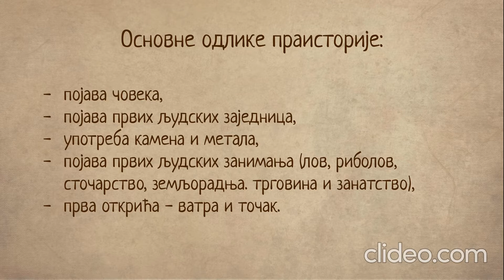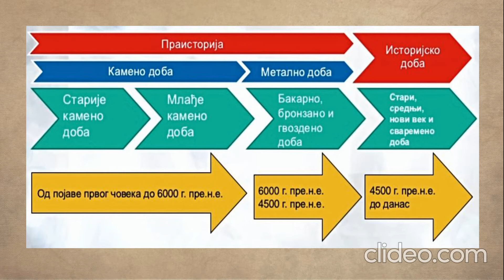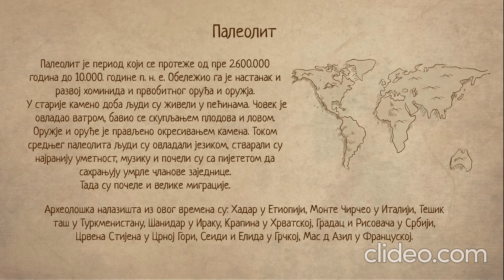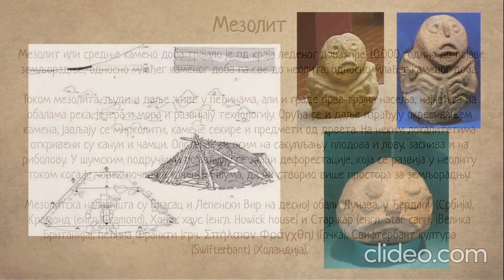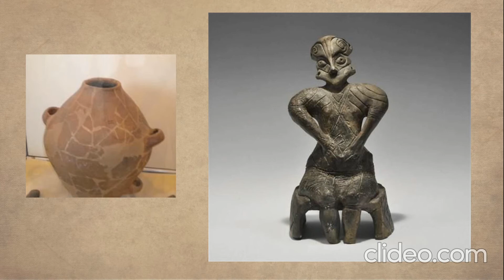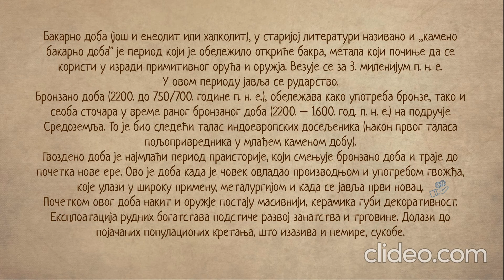Праисторија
Кратак илустровани преглед праисторије